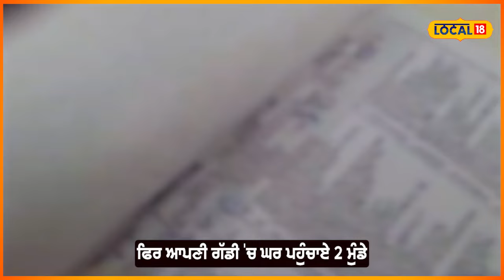Tripling ਕਰਦੇ ਜਵਾਕ ਚੜ੍ਹੇ ਧਾਕੜ PCR ਇੰਚਾਰਜ ਹੱਥੇ | Challan | Hoshiarpur